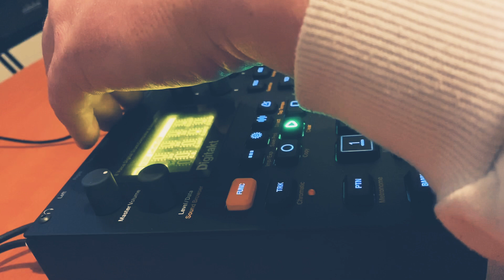Elektron Digitakt - Search Party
My wife and I have been binging the show Search Party on Crave and while watching it tonight, I found myself feeling severely anxious.

Earlier in the day I recorded an hour long generative piece as the backing track for the next episode of my podcast, The Deerhorn.  The Deerhorn is a Ciat-Lonbarde focused podcast where I talk with various artists who use Peter Blasser’s instruments about their records and process. You can check it out here:

ANYWAYS, I decided to perform a short snippet of that generative piece as a way to try and calm down. It helped and I hope you enjoy ❤️

Digitakt is running into Cocoquantus with just a touch of Strymon Volante & Nightsky.  All of the samples used were 8 second recordings I made of various oscillators from my ARP 2600 👍